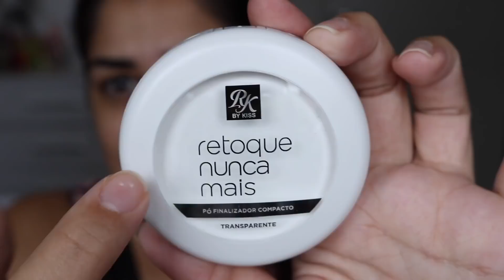LINHA "RETOQUE NUNCA MAIS" DA RUBY KISSES - PRIMERS / FIXADOR / PÓS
Cadastra-se no Melliuz e ganha uma porcentagem do valor da sua compra on-line de volta

Informações:

Edição: iMovie